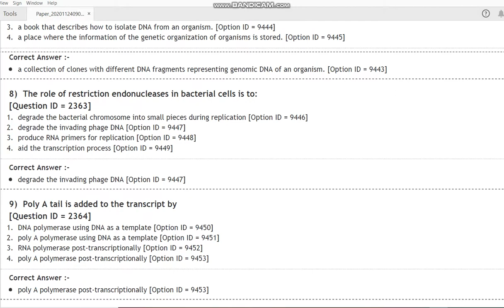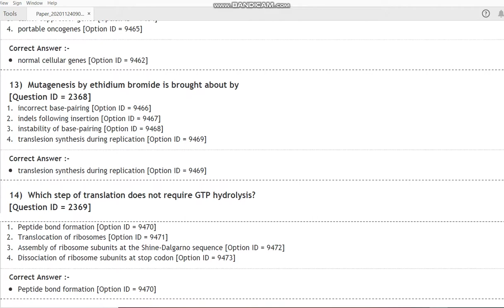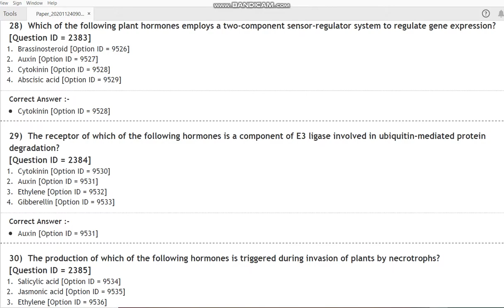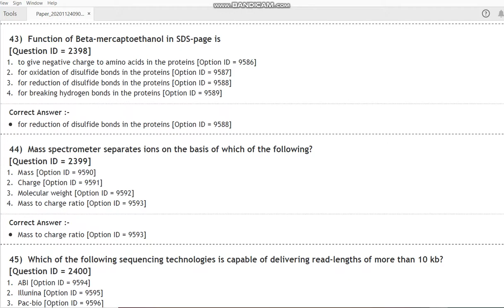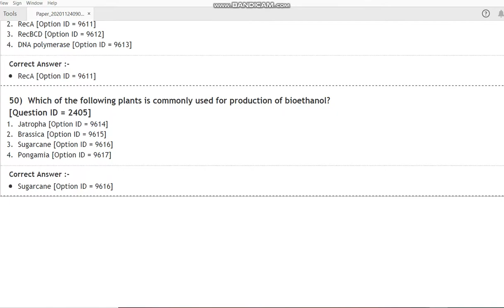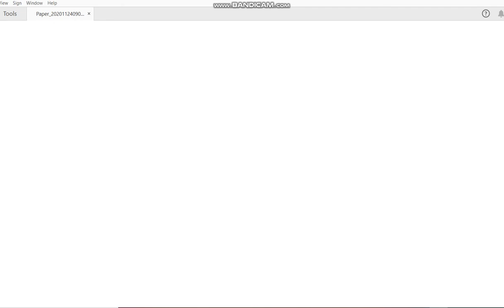DU PhD in Plant Molecular Biology N Biotech 2020 entrance paper by hitesh kumar